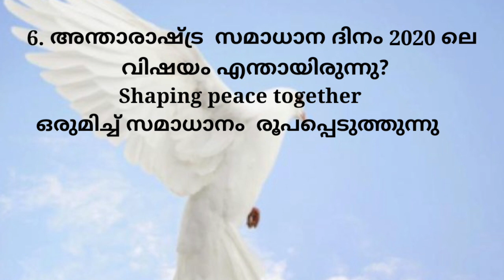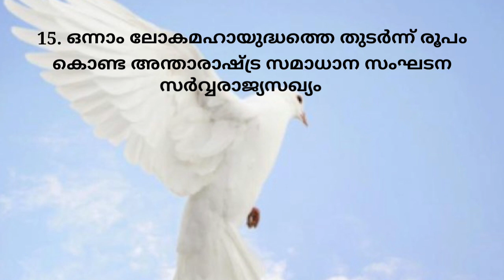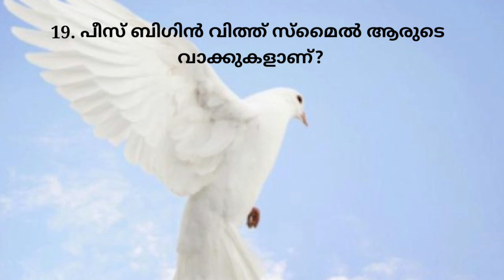SEP21| World Peace day quiz in Malayalam 2021 | ലോക സമാധാന ദിന ക്വിസ് 2021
World Peace day quiz in Malayalam 2021 | ലോക സമാധാന ദിന ക്വിസ് 2021 |Peace day Quiz Malayalam 2021

World peace day quiz,peace day quiz,peace day quiz questions and answers,loka samadana dina quiz,peace day quiz questions

ലോക സമാധാന ദിന ക്വിസ് 2021| World Peace Day Quiz in Malayalam | GK Malayalam